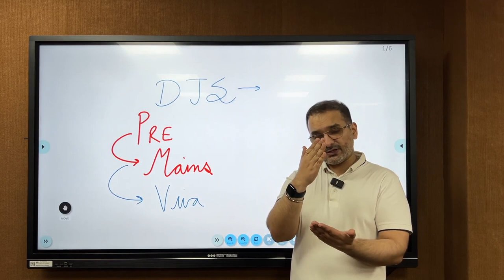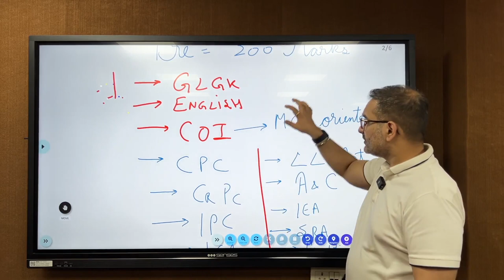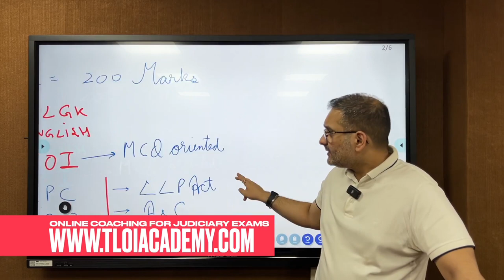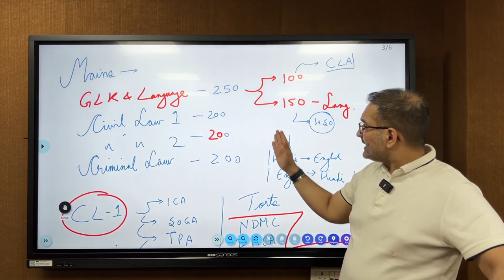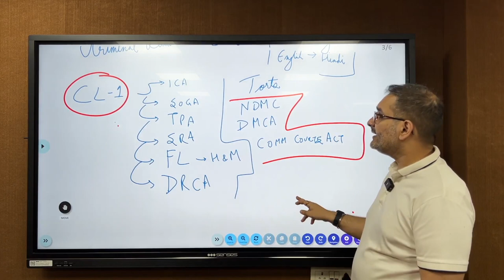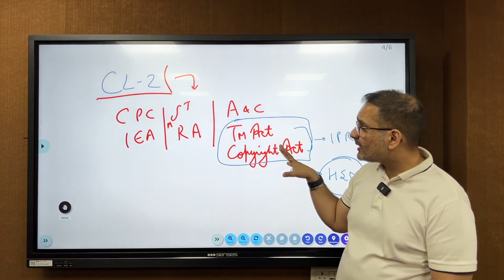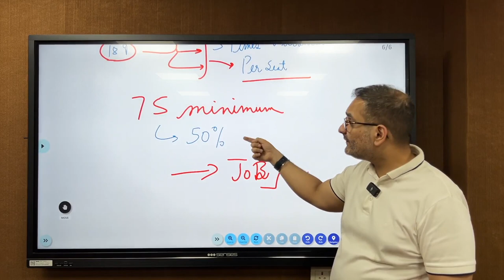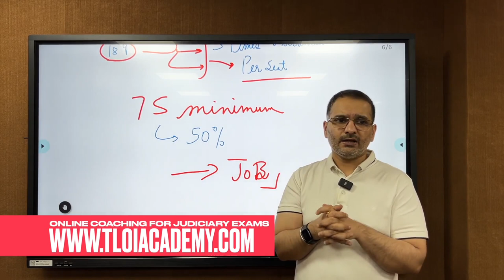Delhi Judicial Services Exam | Pattern, Syllabus, Strategy and how to Prepare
How to prepare for Judiciary Exams specifically the DJSE i.e. Delhi Judicial Services Exam. The paper is divided into Preliminary, Mains, and Viva. We have discussed the syllabus for mains, the marks distribution and everything that you will need for your preparation for DJS exam and judiciary preparation for any and all other states.

00:00 Introduction
02:06 Prelims Syllabus Discussion
14:22 Mains Syllabus Discussion
20:40 Civil Law 1 Paper Discussion
24:15 Civil Law 2 paper Discussion
28:26 Criminal Law Discussion
30:30 Viva Discussion
33:40 Conclusion

Courtroom is preparing students to clear the Delhi Judicial Services Examination. These lectures are part of our online coaching program available